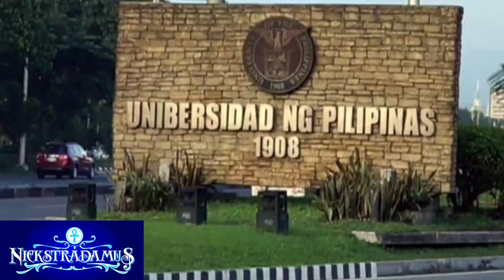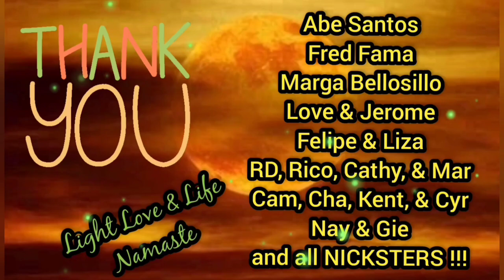VLOG 96-02232021, Whispers of the Heart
Feel again the love around you as we close the Month of Hearts with WHISPERS OF THE HEART, another online free concert of celebrated pianist Nick Nañgit and his guest vocalist, John Cruz, who is a product of the Ryan Cayabyab Music School, bringing to your screens on YouTube the nostalgic standards for piano and voice of Henry Mancini, Richard Rodgers, and a host of other great songwriters of popmusic.

Credits to Abe Santos, Fred Fama, Jerome & Love, and all the wonderful arrangers granting permission to perform their amazing works. The artists do not claim ownership of copyrights to any of their compositions.

Help support the artists. Send your love to:

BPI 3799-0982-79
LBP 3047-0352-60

Light Love & Life
¡Namaste!